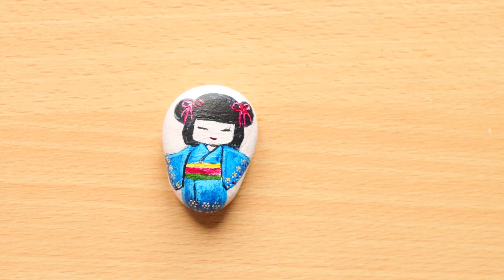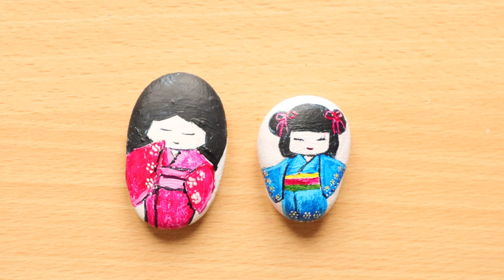Japanese Doll-Rock Painting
Pebble painting